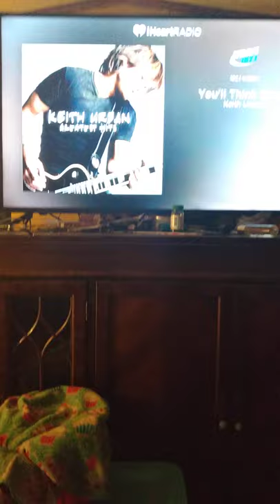102.1 WDRM Song (Long Version)